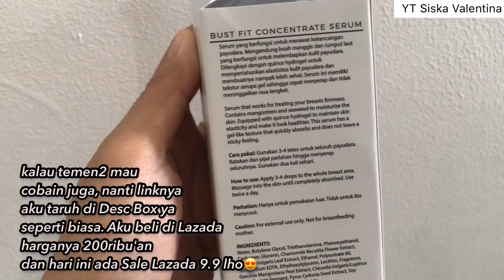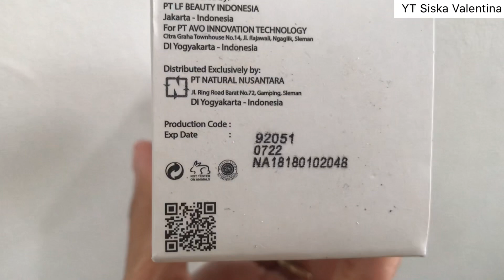TINGGAL OLES! PAYUD4RA KENDUR JADI NAIK KENCANG LAGI DAN BERISI TANPA KE KLINIK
Tips payud4ra lebih kencang naik dan berisi. Jadi aku share tips merawat payudar4 khususnya untuk para wanita ya..supaya pd kendur jadi kencang kembali. Tentunya dengan bahan dan cara yang aman 100%! Plus tanpa sakit tanpa keluar duit jutaan guys! Tapi harus rutin ya kalau mau bener2 terlihat hasilnya. Oiya yang aku rasain ga cuma lebih kencang aja tapi juga area payud4ra jadi lebih halus.. dan mengurangi kerutan + atasi kulit bersisik..
ga cuma serum payudra dari Lacoco bust fit concentrate serum aja tapi aku juga share braa yang aku pakai. Yang aku cocok banget karena super nyaman! + awet wkwk.

Maaf ya guys btw kalau audionya berisik huhu soalnya lagi direnov rumah aku jadi spot filmingnya cuma bisa di kamar dan ternyata keberisikan😭

Untuk produknya kalian bisa klik dibawah ya! Mumpung lagi ada Sale 9.9 juga di Lazada